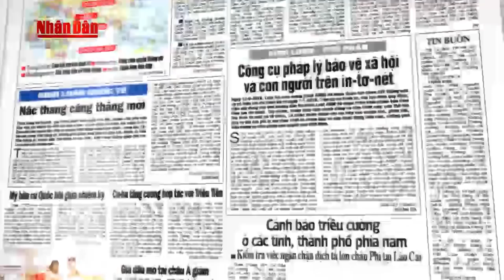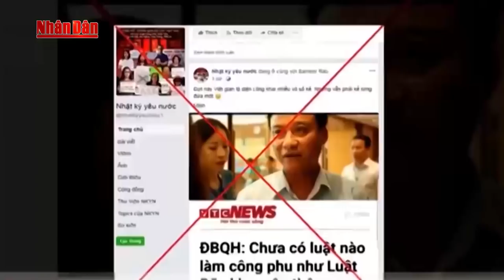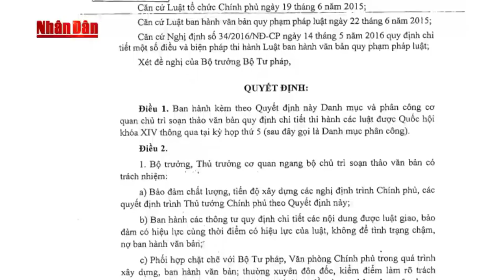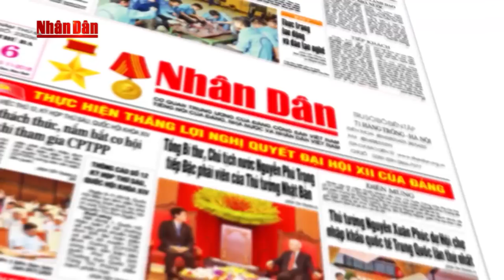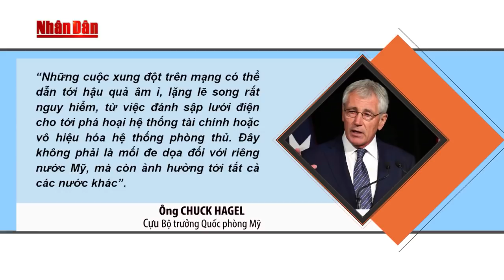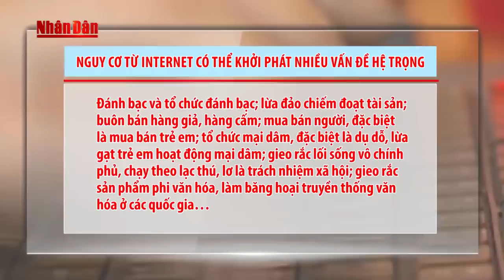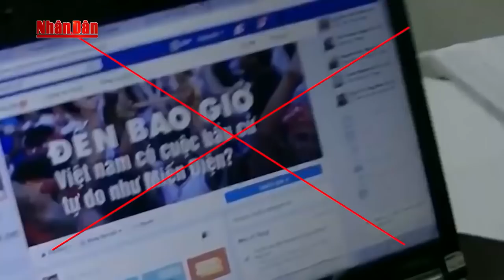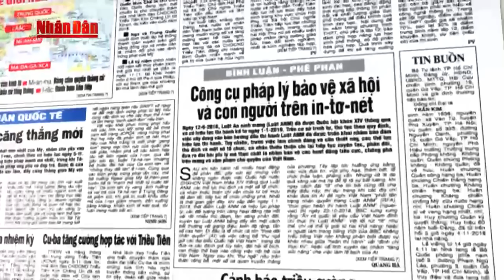Công cụ pháp lý nào bảo vệ xã hội và con người trên in tơ net?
Luật ANM đã được Quốc hội khóa XIV thông qua và có hiệu lực thi hành kể từ ngày 1-1-2019. Trước việc làm chính đáng và cần thiết này, các thế lực thù địch và một số tổ chức, cá nhân thiếu thiện chí lại tiếp tục xuyên tạc, phản đối, đưa ra đòi hỏi phi lý mà thực chất là nhằm bảo vệ các hoạt động tiêu cực, chống phá trên mạng và xâm phạm chủ quyền của Việt Nam.

Sau khi tiến hành rất nhiều hoạt động để phản đối, gây sức ép nhưng vẫn không ngăn được việc Quốc hội nước CHXHCN Việt Nam khóa XIV thông qua Luật ANM, các thế lực thù địch và một số tổ chức, cá nhân thiếu thiện chí vẫn chưa từ bỏ mưu đồ đen tối, tiếp tục tổ chức chống phá. Nhất là thời gian gần đây, khi sắp đến ngày 1-1-2019, thời điểm Luật ANM có hiệu lực pháp lý, các đối tượng trên càng hoạt động ráo riết với rất nhiều thủ đoạn, làn sóng phản đối, xuyên tạc Luật ANM bỗng dấy lên một cách bất thường với giọng điệu, biên độ rộng, tần số cao hơn. Đi đầu là tổ chức có tên “theo dõi nhân quyền” (AI) với việc công bố “thư ngỏ gửi các đại biểu Quốc hội Việt Nam”, trong đó đưa ra các đánh giá tùy tiện, đòi hỏi lố bịch, can thiệp thô bạo vào công việc nội bộ của Việt Nam. Ngay sau khi “thư ngỏ” nêu trên được công bố, một số cơ quan truyền thông của phương Tây lập tức hưởng ứng bằng việc vừa đưa tin, vừa phụ họa, thêm bớt, tổ chức thảo luận, phỏng vấn. Nhưng có lẽ do quá xăng xái mà họ để lộ rõ sự bất lương, khi ngay cách đặt “tít” cho tin bài cũng đã cho thấy điều này, thí dụ: trong khi các địa chỉ khác đưa tin AI đề nghị Việt Nam “phải tôn trọng nhân quyền trong Luật ANM” (RFA), “thúc giục hoãn thi hành Luật ANM” (nguoi-viet) thì ngày 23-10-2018, BBC xưng xưng rằng “Ân xá quốc tế yêu cầu Việt Nam đình chỉ thực thi Luật ANM”. Với lối rút “tít” như thế, chỉ có thể lý giải từ hai khả năng: hoặc vì người làm trang tiếng Việt của BBC không hiểu tiếng Việt nên không phân biệt được sự khác nhau giữa “hoãn thi hành” với “đình chỉ thực thi”, hoặc cố tình xuyên tạc nhằm “tăng sức nặng” cho việc làm lố bịch của AI.